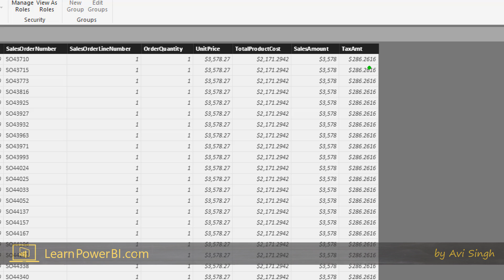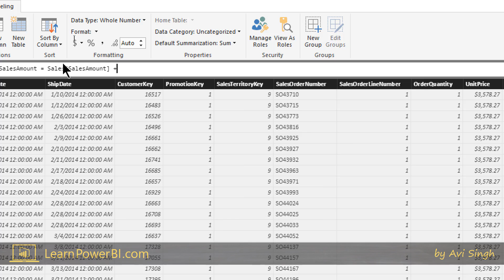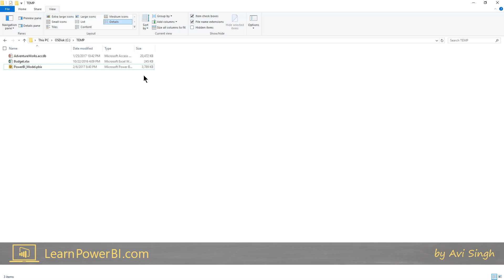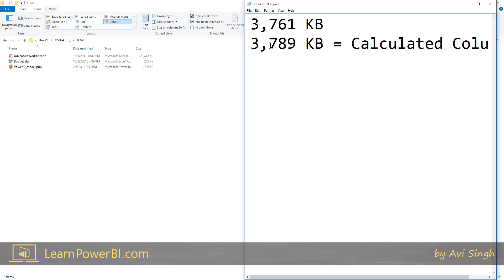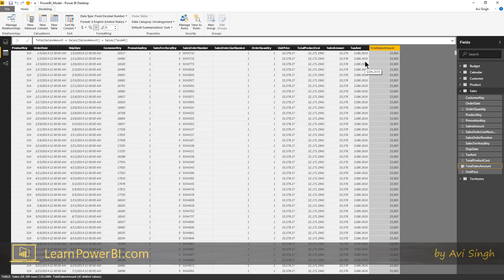Power BI Tutorial for Beginners: DAX. Calculated Column (1.3.1)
This Power BI Tutorial for Beginners & Excel Users, walks you through Step-by-Step in creating your first Power BI Dashboard (includes Download Files).
This is meant as an introduction to Power BI & Power BI Desktop for users just getting started. We walk you through the following steps in Power BI
➔ Connect to Multiple Data Sources using Power BI Query Editor
➔ Clean, Shape and Transform your data using Power BI Query Editor
➔ Define Simple Calculations using Power BI DAX Measures
➔ Create Your First Power BI Report
⚡Power On!⚡
-Avi Singh